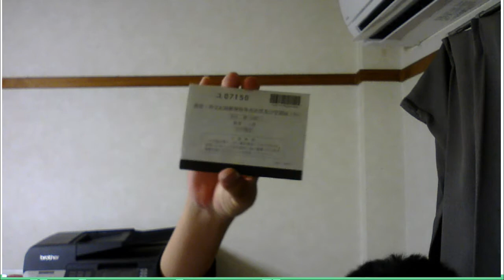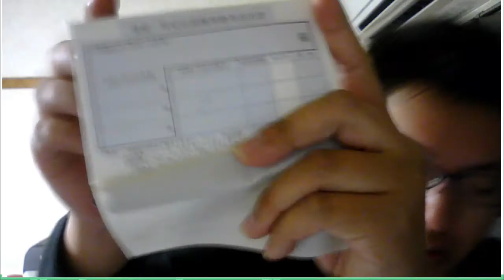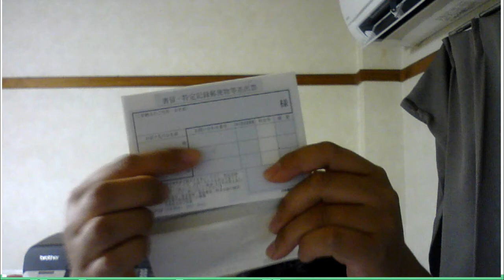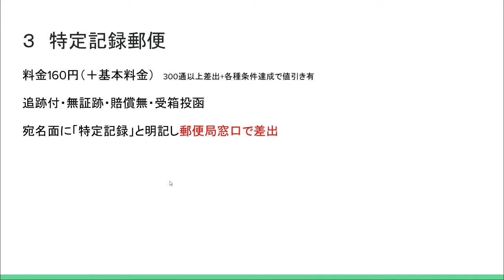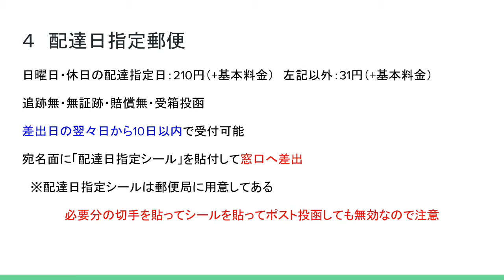UT002 ep2//郵Tube2-2「特定記録」と「配達日指定」について【旧版：説明欄に改訂版動画リスト有！】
※改訂版動画を作成しました！　料金情報なども更新しておりますので、ぜひそちらをご覧下さい！※

今回は特定記録郵便物と配達日指定郵便物のお話です。

特定記録はビジネスやオークションの発送等で有効な選択肢の一つになるかと思われますので、発送の参考にご覧頂ければ幸いです。